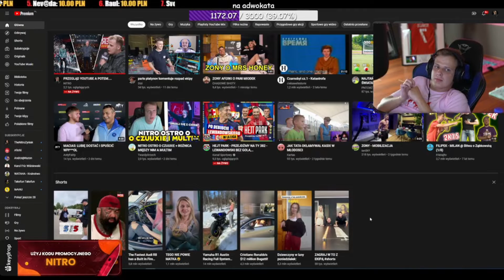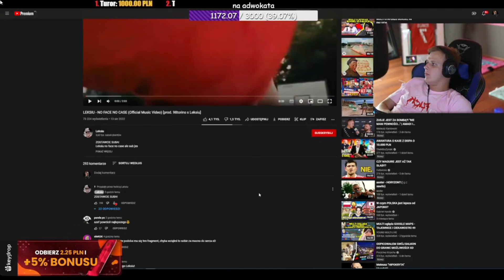Nito Takefun Obciągnę i dam w Anal za Ferrari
Nitro z Takefunem poniża się na live rozumiem że to żarty ale do przesady z pewnych rzeczy się nie żartuje bo to ohydne!